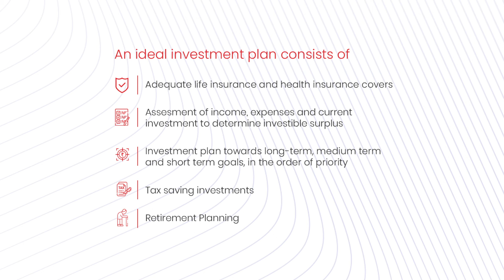Wealthy Wednesday | Starting an Advertising Business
This WealthyWednesday, let’s help Anuj start an advertising business for his brother. The love he feels for his brother backed with the right investment plan and strategy is what he needs to get going!